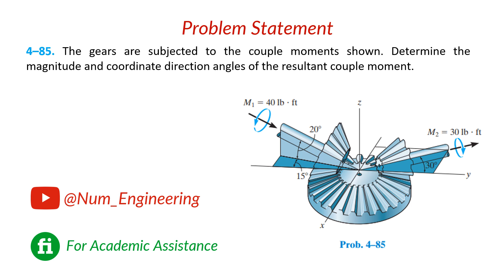4–85. The gears are subjected to the couple moments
4–85. The gears are subjected to the couple moments
shown. Determine the magnitude and coordinate direction
angles of the resultant couple moment.